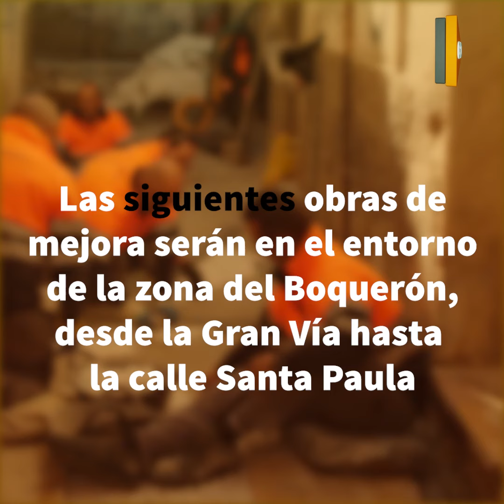El Ayuntamiento de Granada invierte más de medio millón de euros en la calle Álvaro de Bazán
El Ayuntamiento de Granada ha realizado obras en treinta calles del centro de la ciudad con el fin de mejorar su accesibilidad